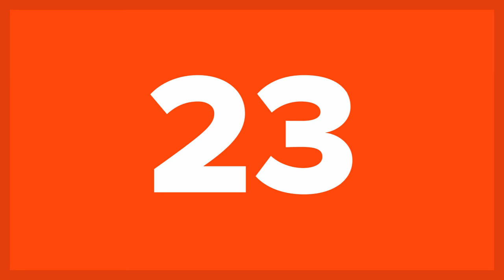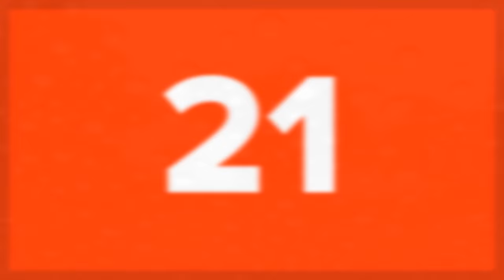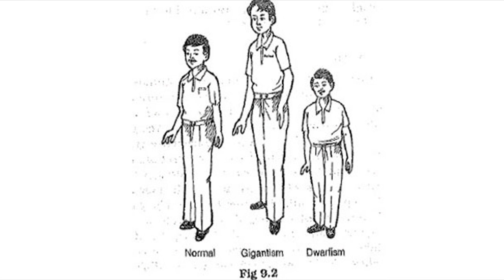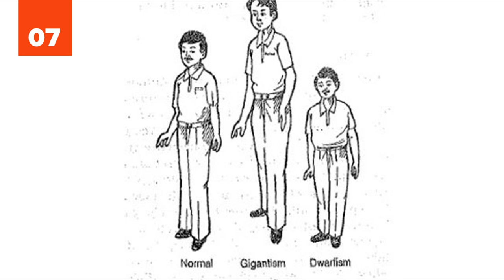25 Answers To Hard Questions You Never Asked Featuring Danger Dolan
25 Answers To Hard Questions You Never Asked Featuring Danger Dolan | List25

Just because you never thought of a question, doesn't mean it doesn't have an answer. Woah, does that even make sense? The answer is that it does. But you never even thought of asking whether a statement you hadn't thought of made sense did you? But the answer to the question you never thought of was yes. Is your mind being blown right now? Does your brain hurt? It should. And it's about to hurt a lot more. Most of the questions on this list are based on science (and not on wordplay/philosophy as you just saw). The thing is that you probably never even thought to ask most of these questions. Maybe some of you did, but it takes a special level of nerdiness and introspection to actually come up with some of these questions.
For example, if during the middle of the Titanic's voyage, right before it struck the iceberg, you instantaneously removed all of the water in the ocean, how long would it take the Titanic to hit the bottom of the ocean. In other words, how long would it take the Titanic to free fall to the bottom of the ocean if the ocean suddenly disappeared? Get ready for some more of the same. These are 25 answers to hard questions you never asked!

Could someone do an actual "bullet catch"?
What is the farthest any man-made object has traveled?
What if the Atlantic Ocean disappeared and the Titanic fell instead of sank...how long would it take to reach the bottom?
Would the energy expended to build the pyramids be enough to get to the moon?
Could wind cause raindrops to break your windshield?
What if all the oceans disappeared?
Would it be possible to start a fire using a magnifying glass and moonlight?
What is the largest natural vertical drop on Earth?
What would happen if your car could travel at the speed of sound?
What if you dumped all of Earth's water on Mars?
What would it be like to stand on the surface of Jupiter?
What if a day was only a second long?
What would 500 mile per hour wind look like?
When will Facebook have more dead profiles than living ones?
If you kept digging, what would happen?
Who was the most isolated person in history?
What would happen if the moon were a black hole?
What if you could throw/shoot something at just under the speed of light?
What if kids didn't stop growing?
How long could humanity survive on cannibalism?
When did the Sun finally set on the British Empire?
Where does space start?
If everyone on Earth jumped at the same time would the Earth's orbit be affected?
What would it be like to swim on the moon?
What is the farthest from Earth that anybody has ever died?